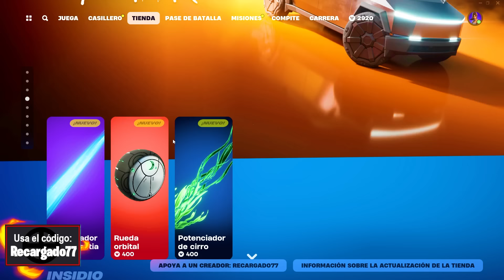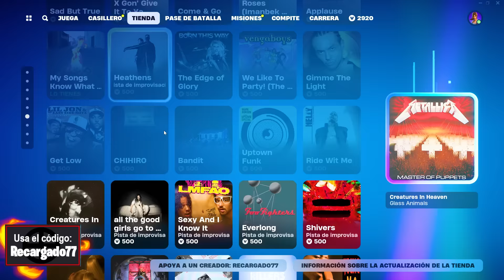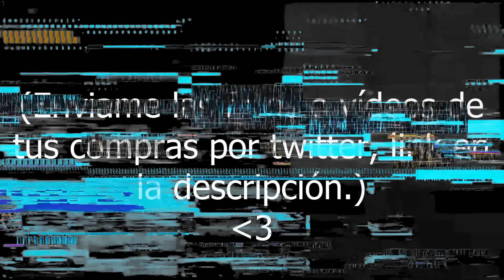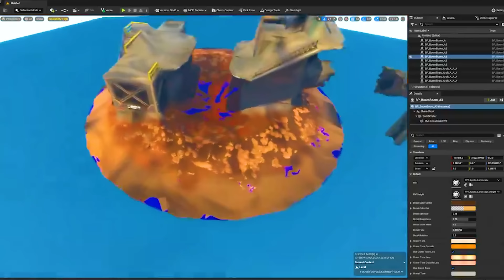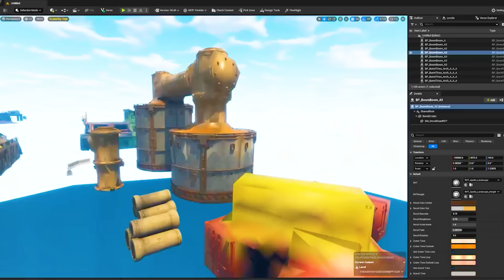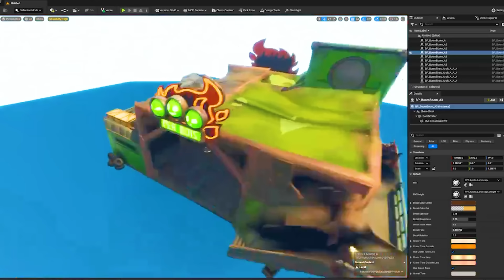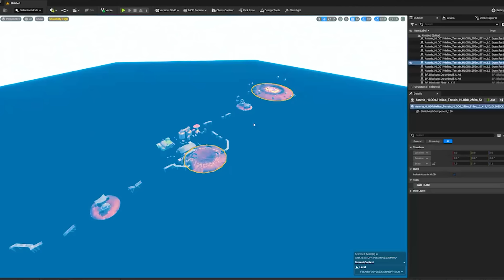TODO lo NUEVO de la ACTUALIZACIÓN de FORTNITE 30.40 (DRAGON BALL, FALL GUYS, EVENTO FINAL y MÁS!)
🔥FORTNITE BATTLE ROYALE: TODOS los CAMBIOS de la NUEVA ACTUALIZACIÓN 30.40 de FORTNITE HOY!🔥